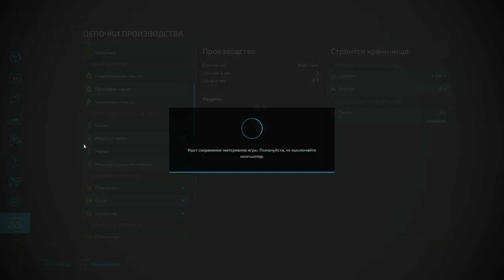Chickens are hungry urgently need to be fed and more on the farm - farming simulator 22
Farming simulator 22 platinum edition
Faming Simulator 22 is a farming simulation video game developed by Giants Software and released on November 22, 2021. The game has more than 100 brands and more than 400 units of agricultural machinery and tools, including John Deere, New Holland, Deutz-Fahr, MAN and others.